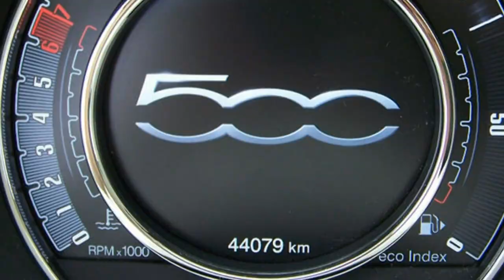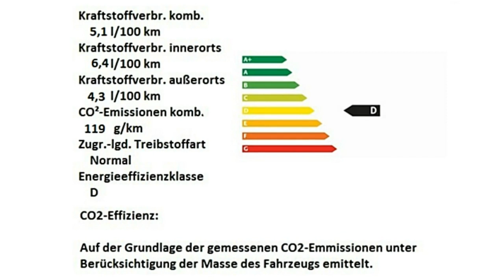Fiat 500 Motor Village Berlin jetzt Stell.